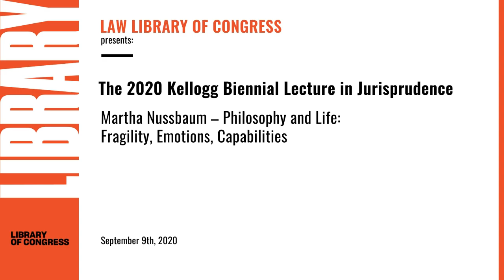Philosophy and Life: Fragility, Emotions, Capabilities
Brian E. Butler interviewed philosopher Martha C. Nussbaum on the topic of "Philosophy and Life: Fragility, Emotions, Capabilities" in the annual Frederic R. and Molly S. Kellogg Biennial Lecture in Jurisprudence at the Library of Congress.